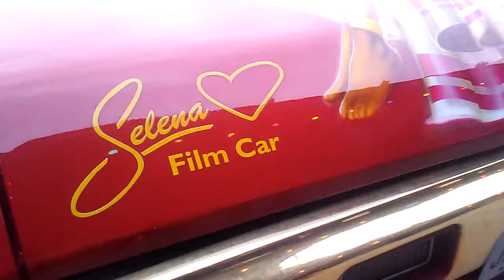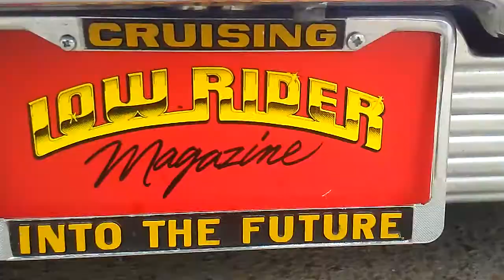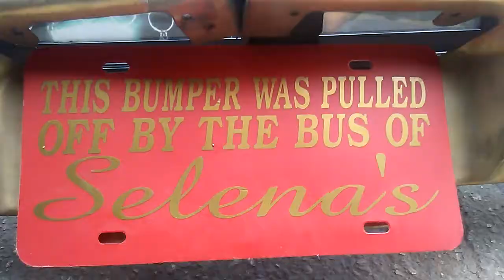Lowrider Swap Meet and Show n Shine in San Antonio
Bazan First Lowrider Swap Meet 3/16/2019.